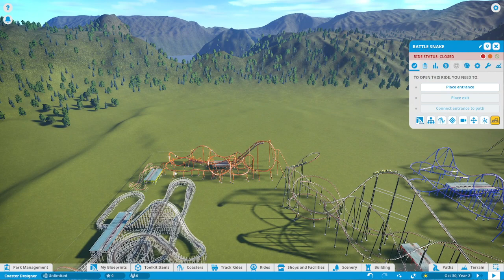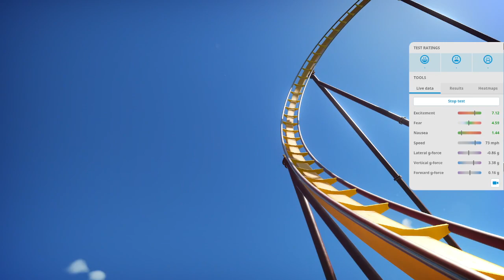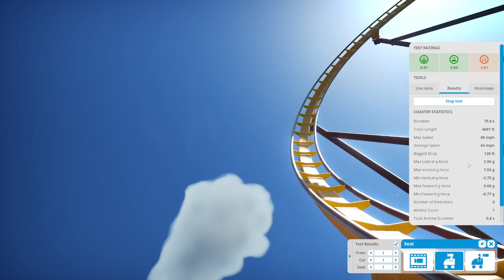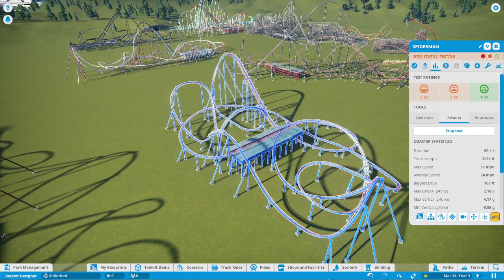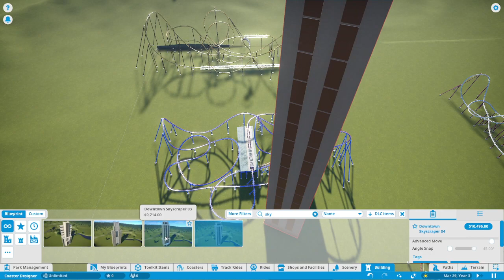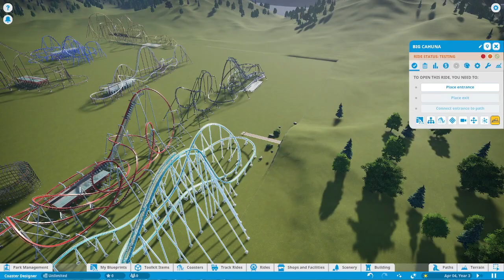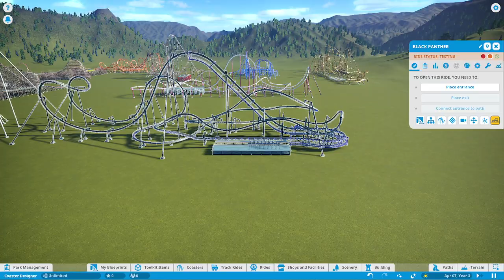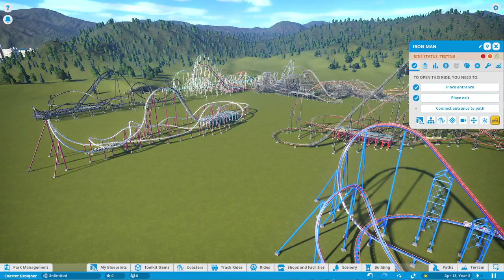Coasters Made #2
I made more coasters. Come check them out. Some ideas have been flowing for a potential next park. Let me know if I should upload any of these to the workshop on steam.